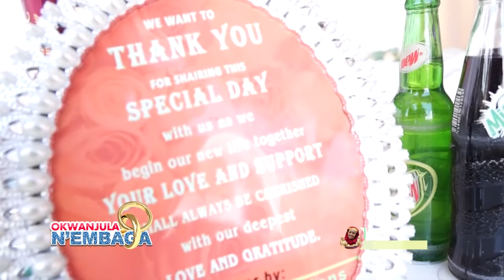OKWANJULA N'EMBAGA - MOSH NYANZI NE FLORENCE KAYITESI prt AA